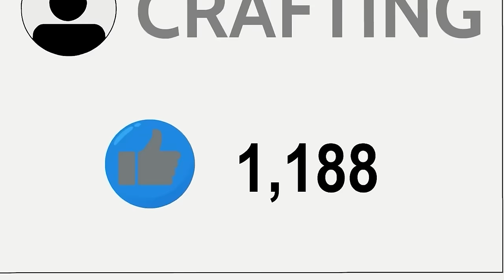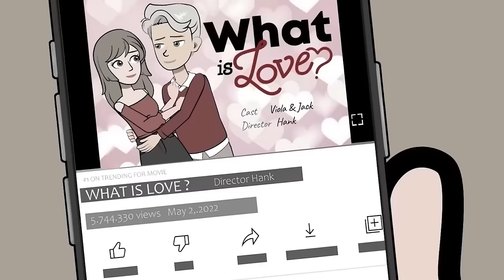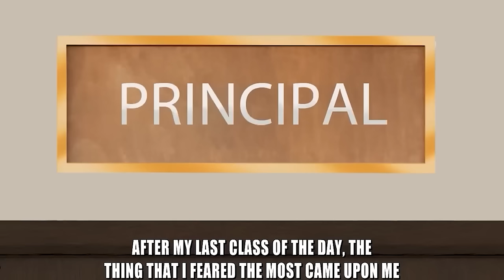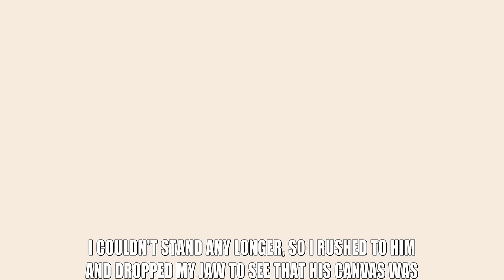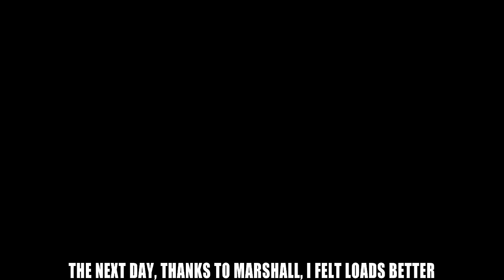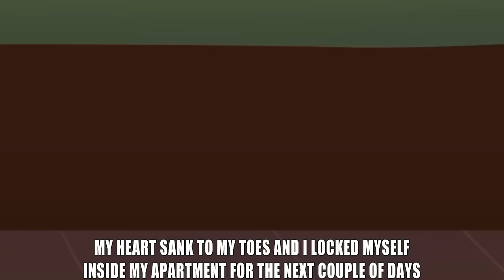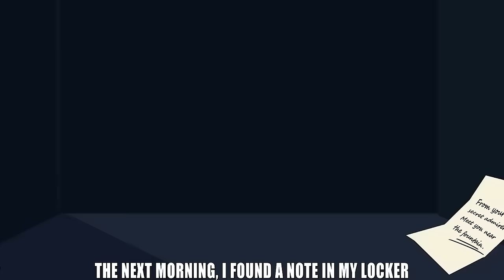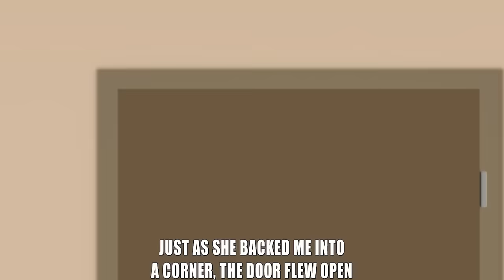The Way I Handle Mean Girls